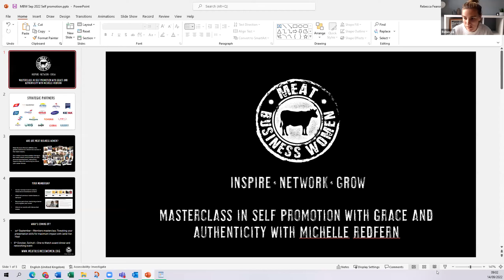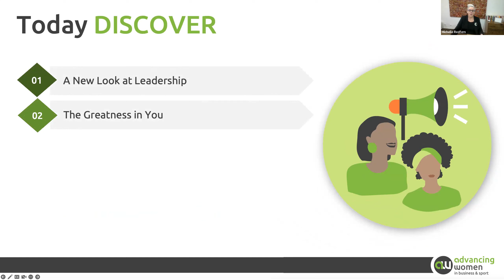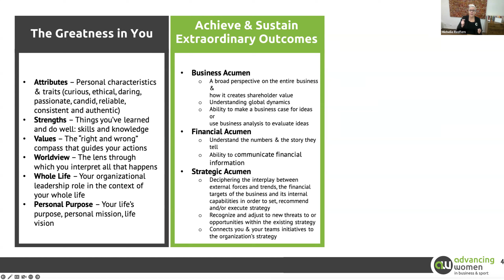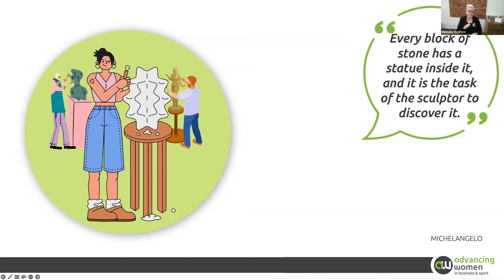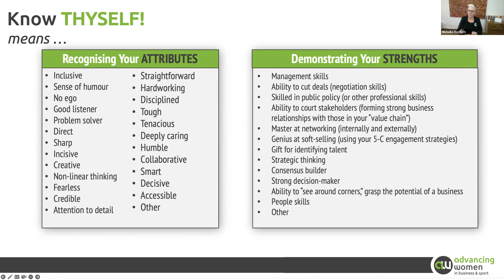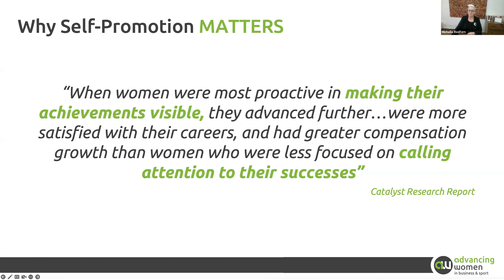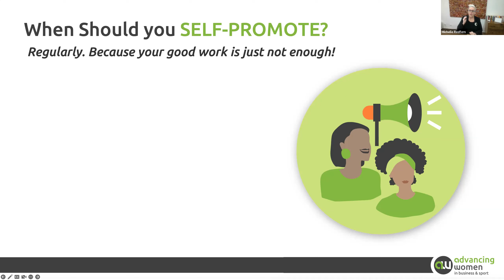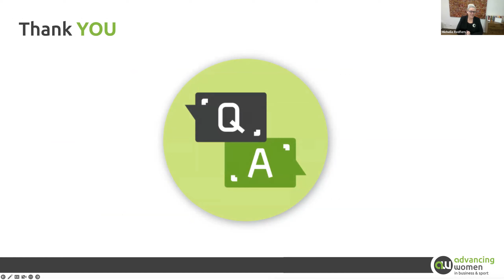Self Promote with Grace and Authenticity Masterclass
Self Promotion with Grace and Authenticity, Hosted by Michelle Redfern

Conventional wisdom tells women how important it is to self-promote, but it doesn’t tell us what to focus on and how to do it skilfully.

Women attending this webinar will walk away with tips on and practice in how to self-promote with grace and authenticity in both formal and informal business situations.

Suitable for emerging, establishing and established managers.

Meat Business Women is a global community of women working in the meat industry.
We connect talented and dedicated professional women in every role within the meat industry, so that they can learn, collaborate and grow their careers. We provide an international networking hub that drives forward the transformation of the industry's image, culture and landscape.